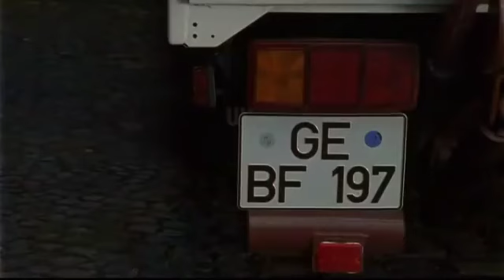Auf Achse S06E07 Falsche Freunde